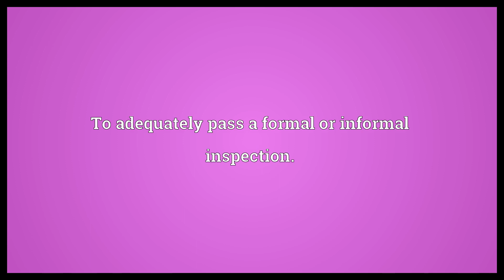Pass muster Meaning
Video shows what pass muster means. To meet or exceed a particular standard.. To adequately pass a formal or informal inspection..  Pass muster Meaning. How to pronounce, definition audio dictionary. How to say pass muster. Powered by MaryTTS, Wiktionary